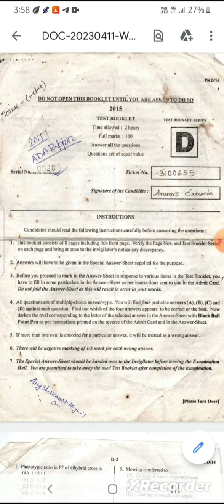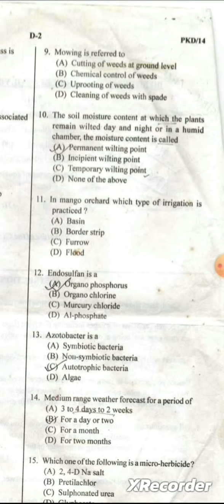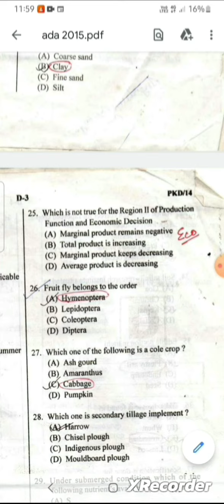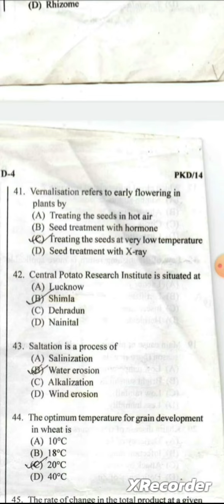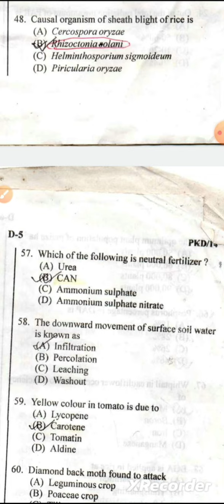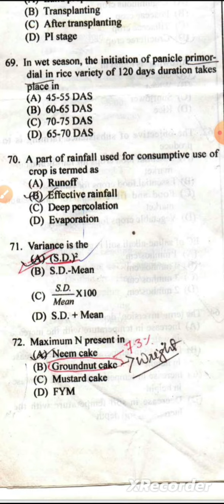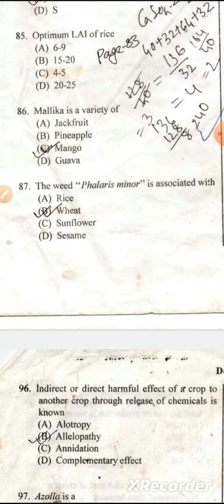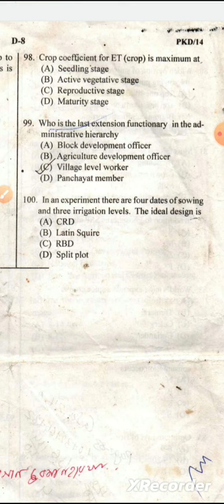WB Assistant Director of Agriculture Exm 2015 Questions paper with Answer Key.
WB ADA EXM 2015 QUESTION PAPER WITH ANSWER.